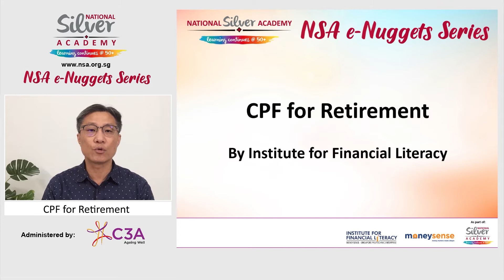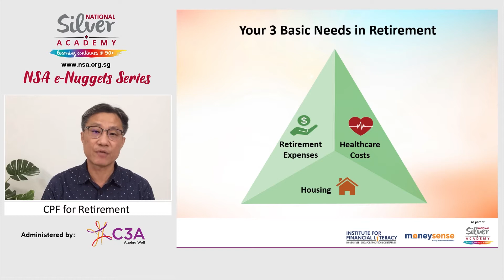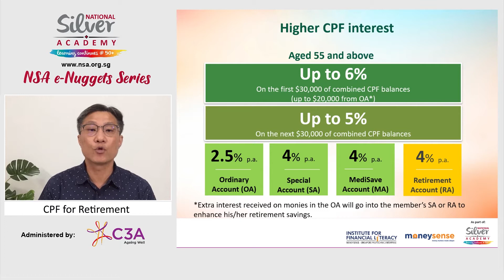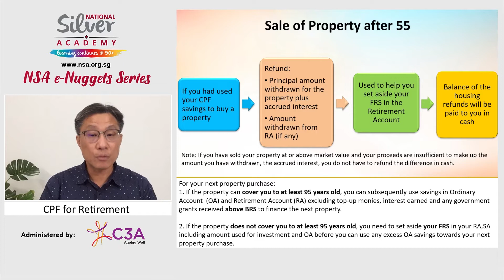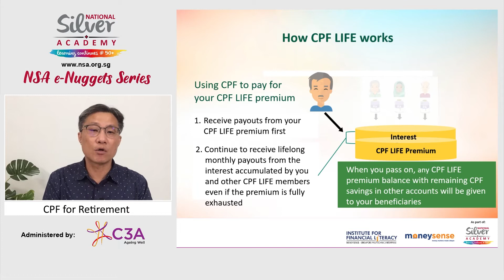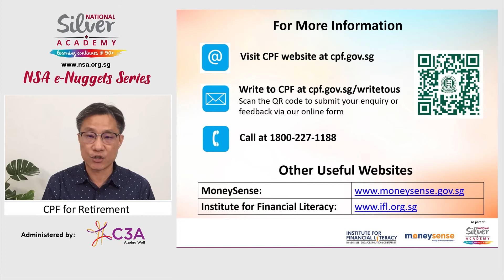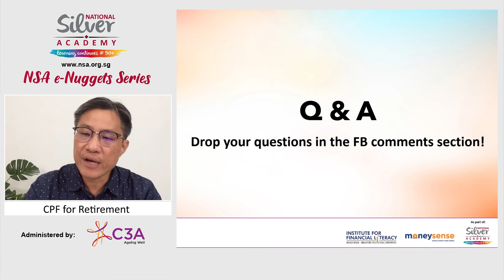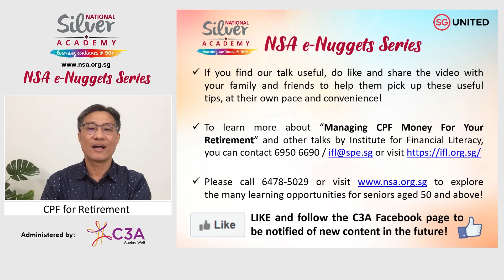[NSA e-Nuggets Series] CPF for Retirement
English and Chinese subtitles are available. 此视频包括中文及英文字幕。
Click the CC icon on the bottom-right of the video to turn on subtitles. 点击右下方的"CC"按钮来开启字幕播放。
Click the white gear icon on the bottom-right. 再点击字幕小图标右边的齿轮设置按钮。
This will open the video settings in a pop-up window. 点击之后，视频会弹出一个小弹框。
Click English or Chinese (Simplified) for the subtitle language. 最后，选择English或Chinese(Simplified)字幕。

How does your CPF play a role in your retirement years? Discover what happens to your CPF accounts at age 55 and 65, as well as how CPF LIFE works. Also, find out about the new Matched Retirement Savings Scheme!

Speaker: Mr Tan Swee Chiew, Associate Trainer, Institute for Financial Literacy